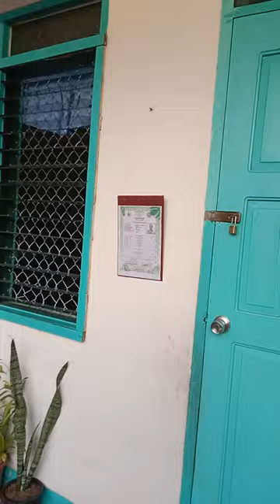Toril Davao 10 29 2024